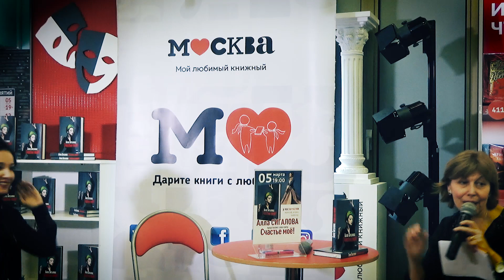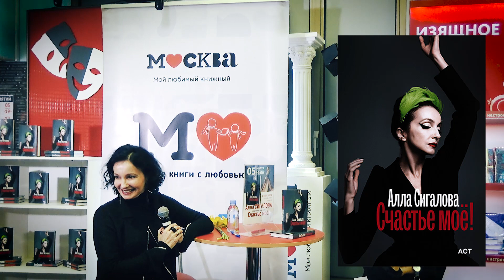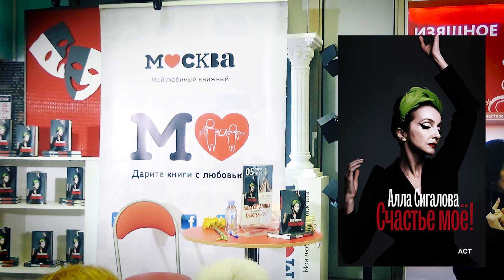Алла Сигалова в книжном магазине «Москва»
5 марта в 19:00 в книжном магазине «Москва» состоялась встреча с Аллой Сигаловой, автором книги «Счастье моё!».